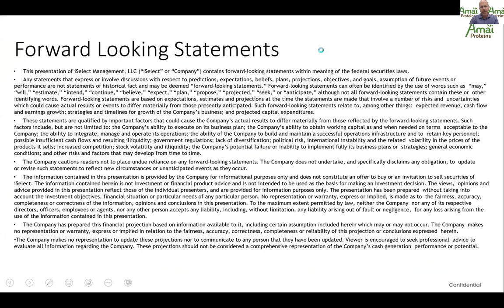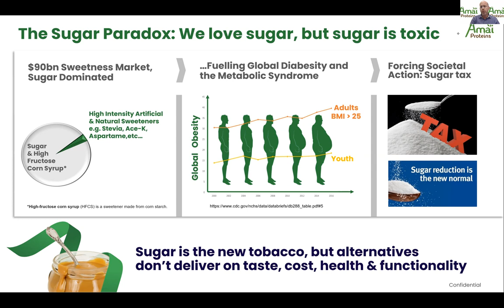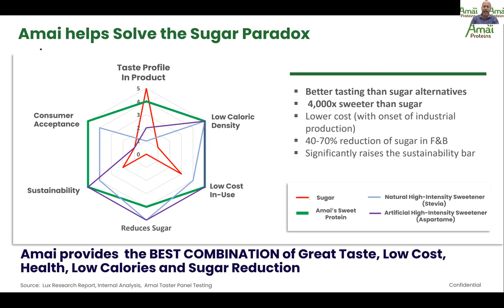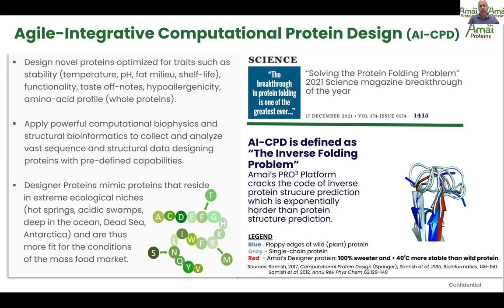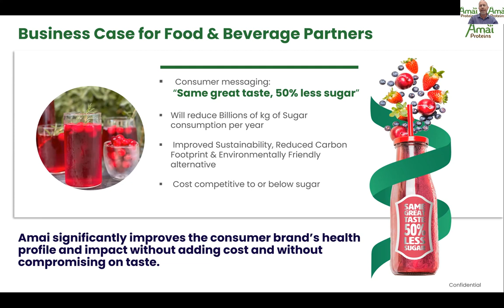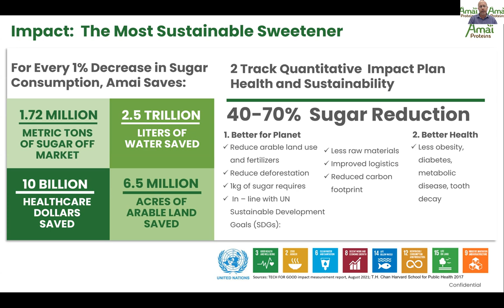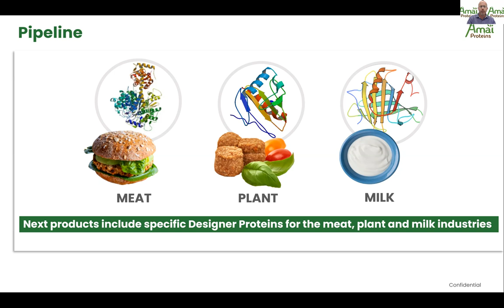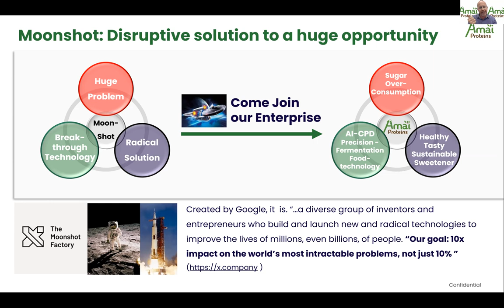Amai Proteins: Bringing the Power of Designer Proteins to Mass Market Foods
Amai develops novel proteins which answer the needs of consumers and industry. The first application is sweet protein, inspired by nature, built with biology through a natural fermentation process that will help food manufacturers reduce sugar by 40-70%, with minimal environmental impact and exponential taste. It has the same sensory experience as sugar, is quickly digested in the body like protein with no adverse interaction. It is also low cost, making it accessible for all. With its pro-protein platform, the company creates new breakthroughs which are set to shape the future of proteins.